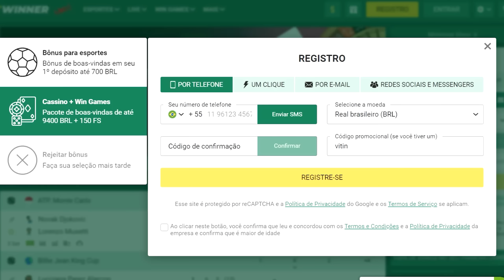🐂*DEI ALL IN NO BOIZÃO* FORTUNE OX AINDA PAGA?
Nesse video finalizamos a saga da PG em grande estilo, voltamos ao boizão por pura teimosia e isso acabou acontecendo...

🟢 Use meu código VITIN e receba um bônus EXCLUSIVO de boas-vindas.

📸 Me siga no Instagram: @vitin_qashback

🔞 SEJAMOS RESPONSÁVEIS POR NOSSAS ATITUDES, NÃO SE DESFRUTE DISSO COMO OPÇÃO DE VIDA OU NECESSIDADE DIÁRIA, SOU CRIADOR DE CONTEÚDO! VERIFIQUE SE VOCÊ TEM 18 ANOS OU MAIS. 🔞